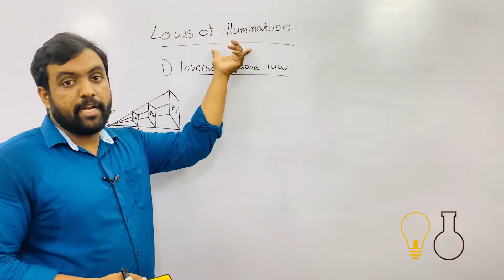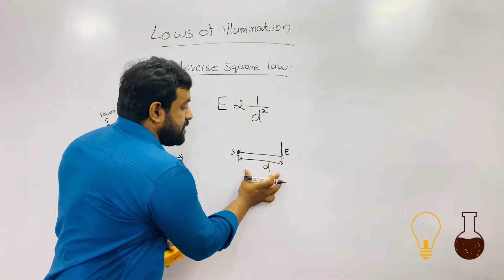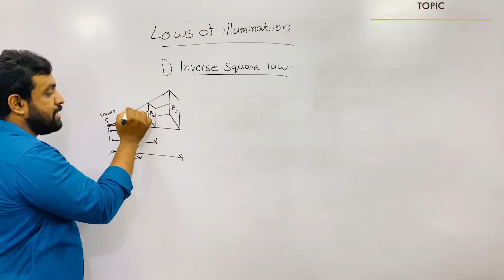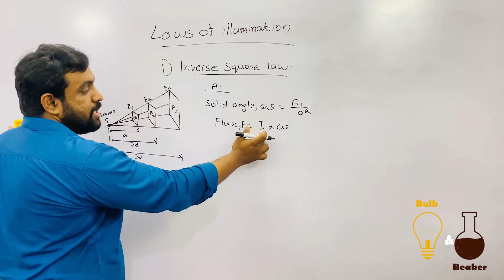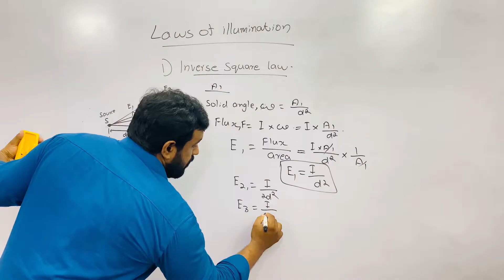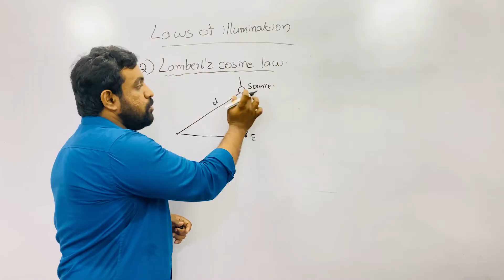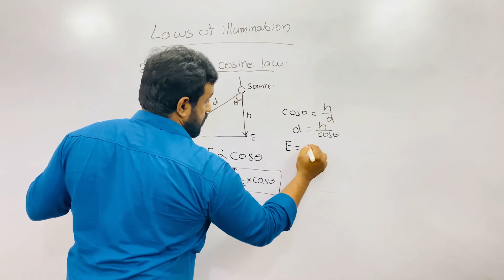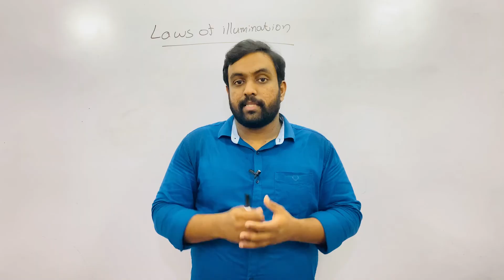Laws of Illumination | Illumination Engineering | Electrical Estimation & Costing | Malayalam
In this video we've discussed about the main laws governing the illumination engineering - Inverse Square Law and Lambert'z Cosine Law, it's derivation, equations and applications.